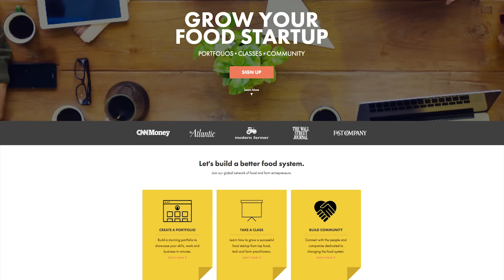Krysia Zajonc ’12 of Local Food Lab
Krysia Zajonc ’12, co-founder and CEO of Local Food Lab, discusses her entrepreneurial journey, from Facebook to food startup.